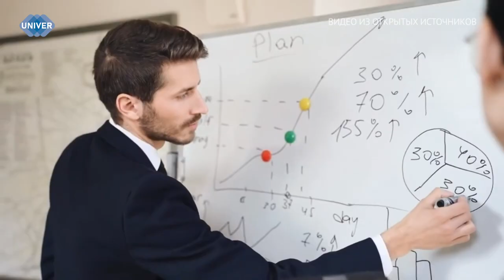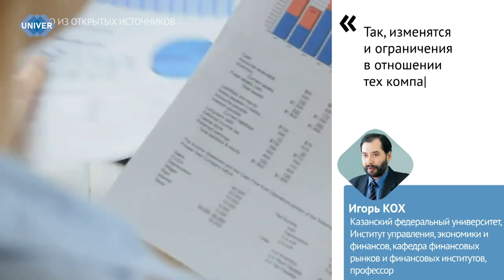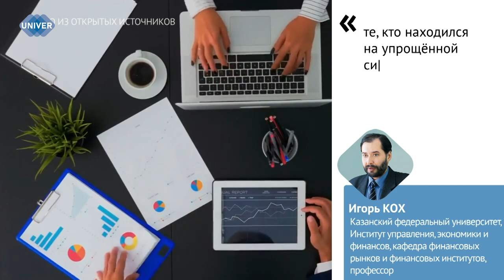НАЛОГИ В РОССИИ СТАНУТ ВЫШЕ: КОГО ЭТО КОСНЕТСЯ?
Правительство внесло в Думу новый законопроект об изменении налоговой системы в России. Согласно этому документу, вводится пять ступеней налога на доходы физических лиц вместо существующих двух 13 и 15%. Далее мы расскажем о специфике нового законопроекта о налогообложении и, самое главное, узнаем, кого коснётся перестройка.